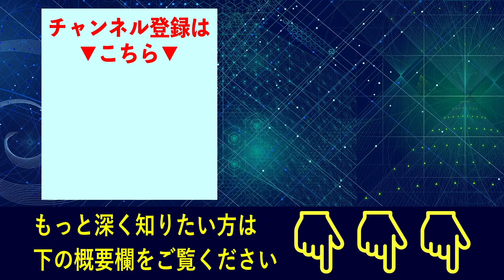コロナから日常を取り戻す〜「半自粛」と「財政政策」で生活を守れ [2020 7 20 放送］週刊クライテリオン 藤井聡のあるがままラジオ（KBS京都ラジオ）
今週のテーマは『コロナから日常を取り戻す〜「半自粛」と「財政政策」で生活を守れ』です。
（表現者クライテリオン編集長藤井聡先生の許可を得て掲載しております。）

2020年7月20日放送　週刊クライテリオン　藤井聡のあるがままラジオ
KBS京都ラジオ［AM 1143kHz/FM 94.9MHz］

毎週月曜日 21:30-22:00で放送中。
このラジオは、保守思想誌『表現者クライテリオン』の藤井聡編集長が、編集長の立場からあらゆる問題、危機を評論していく番組です。

『表現者クライテリオン』の購読はコチラからどうぞ。

『表現者クライテリオン』の公式Webサイトはこちら。

こちらの動画で説明されているような現在の日本の危機的状況について、